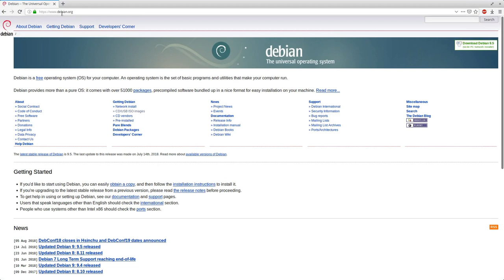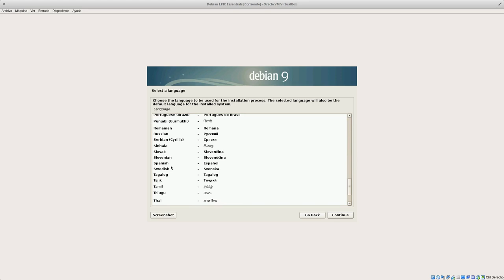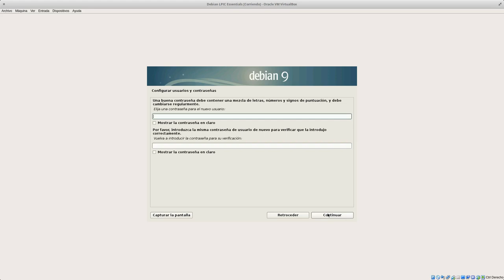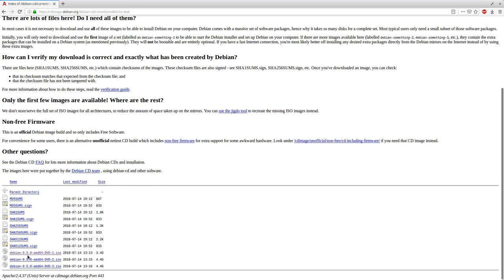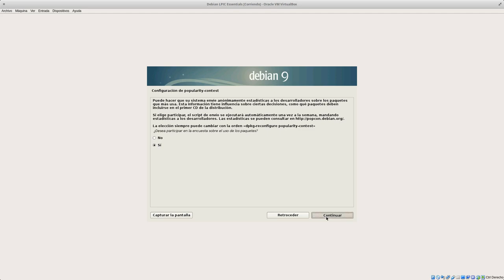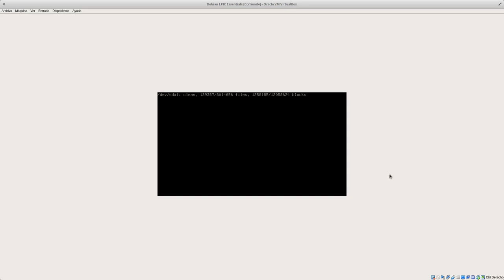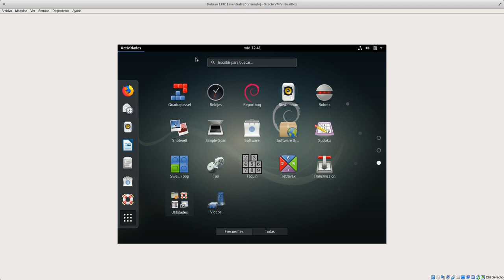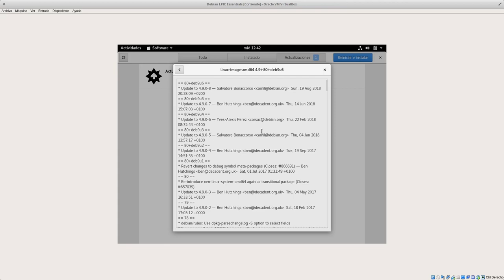LPIC Essentials Tema 1 - 1.1.3.2: Instalando Debian